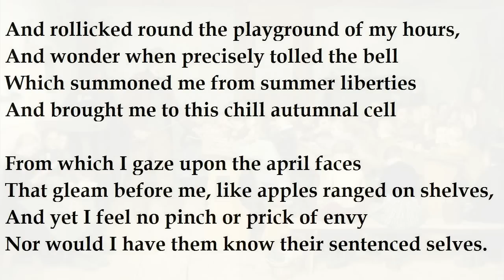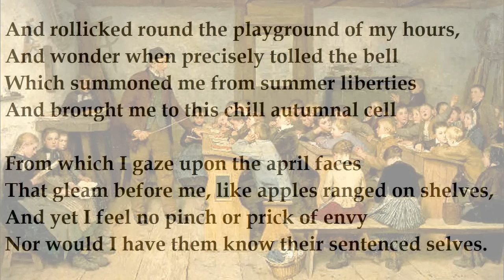Ageing Schoolmaster by Vernon Scannell (read by Tom O'Bedlam)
A persistent fear of death is called Thanatophobia.  Sufferers will usually have other unhelpful thinking habits such as hypochondria.  There are some kinds of human behaviour that such psychological labels describe very well.

If Psychology would stop there and not seek to categorise, explain and modify human beings then it might qualify as a science.

Sigmund Freud equipped doctors with a set of very-adhesive labels to stick on anybody they didn't like.  Freud said that there is no such thing as Fear of Death because nobody really believes they are going to die.  What you're really afraid of, he said, is that you Dad is going to cut your balls off because he jealous of the sexual relationship you have with your Mom.   I'm not kidding, he really did say that.  He added that you have hidden this fear from yourself by disguising it as fear of death.  If you can bring yourself to believe crap like this, then perhaps you're qualified to be a psychiatrist.

Freud fooled a generation of quasi-intellectuals.  Nothing that he said is believed now - except Conversion Disorder - an invention doctors still find useful as a labour-saving device.  It means that pain is all in your mind - not in your leg or in your belly where you feel it, and it's caused by  "stress".   It has never been proved that Conversion Disorder actually exists and, as far as I know, no study has been done.

A scientist might point out that "the limbic system evolved in early mammals to control fight-or-flight responses and react to both emotionally pleasurable and painful sensations."  Evolution doesn't work backwards:  anything that requires a sophisticated mind can't affect systems that are common to all mammals.

Psychiatry has no labels nor vocabulary to describe normal, laudable human conduct.  If it were a science then it would spend some time studying what's right with human beings, rather than only what's wrong with them. It's strange that Art and Science comes from people that psychiatrists label - Artists are Schizophrenic or Bipolar, Scientists are Autistic.

You have to suspect a profession that is so obviously masquerading as a science.   It can't prove any of its propositions and it doesn't try, yet nobody challenges it. (Well, except Scientologists and look what happens to them).  All psychiatric practices of fifty years ago are now considered harmful.   Psychiatry is a pernicious False Belief System.  Like other money-making professions Psychiatry is a conspiracy against the layman.

Richard Feynman coined the term Cargo Cult Science to describe social sciences:
He said:
"I think the educational and psychological studies I mentioned are
examples of what I would like to call Cargo Cult Science. In the
South Seas there is a cargo cult of people. During the war they saw
airplanes land with lots of good materials, and they want the same
thing to happen now. So they've arranged to imitate things like
runways, to put fires along the sides of the runways, to make a
wooden hut for a man to sit in, with two wooden pieces on his head
like headphones and bars of bamboo sticking out like antennas--he's
the controller--and they wait for the airplanes to land. They're
doing everything right. The form is perfect. It looks exactly the
way it looked before. But it doesn't work. No airplanes land. So
I call these things Cargo Cult Science, because they follow all the
apparent precepts and forms of scientific investigation, but
they're missing something essential, because the planes don't land."

I'm a little apprehensive about death and dying.  I'd be crazy if I weren't.
Paintings:
by Andre Henri Dargelas, 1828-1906. The School Room and Blind Man's Buff.

by Albert Anker, 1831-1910.  The Village School, Sinnender Knabe, Portrait of a Girl

And now another autumn morning finds me
With chalk dust on my sleeve and in my breath,
Preoccupied with vague, habitual speculation
On the huge inevitability of death.

Not wholly wretched, yet knowing absolutely
That I shall never reacquaint myself with joy,
I sniff the smell of ink and chalk and my mortality
And think of when I rolled, a gormless boy,

And rollicked round the playground of my hours,
And wonder when precisely tolled the bell
Which summoned me from summer liberties
And brought me to this chill autumnal cell

From which I gaze upon the april faces
That gleam before me, like apples ranged on shelves,
And yet I feel no pinch or prick of envy
Nor would I have them know their sentenced selves.

With careful effort I can separate the faces,
The dull, the clever, the various shapes and sizes,
But in the autumn shades I find I only
Brood upon death, who carries off all the prizes.